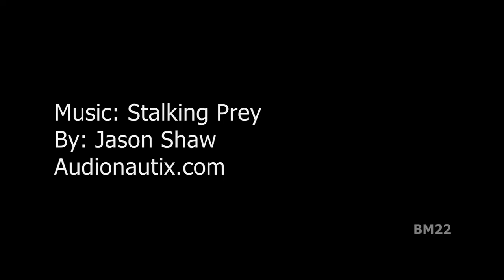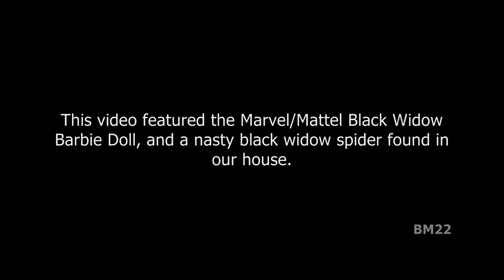Black Widow Spider vs Black Widow feat. Natasha Romanova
NOTE: Black widow spiders do not live in our area, they are considered an invasive species, and cannot be turned loose outside.

From Wiki: Black Widow (Natalia Alianovna "Natasha" Romanova; is a fictional character appearing in American comic books published by Marvel Comics. Created by editor and plotter Stan Lee, scripter Don Rico, and artist Don Heck, the character debuted in Tales of Suspense #52 (April 1964). The character was introduced as a Russian spy, an antagonist of the superhero Iron Man. She later defected to the United States, becoming an agent of the fictional spy agency S.H.I.E.L.D. and a member of the superhero team the Avengers.

From Wiki: Latrodectus is a broadly distributed genus of spiders with several species that, together, are commonly known as true widows. This group is composed of those often loosely called black widow spiders, brown widow spiders, and similar spiders. However, such general "common names" are of limited use, as the diversity of species is much greater. A member of the family Theridiidae, this genus contains 32 species, which include several North American "black widows" (southern black widow Latrodectus mactans, western black widow Latrodectus hesperus, and northern black widow Latrodectus variolus).
These small spiders have an unusually potent venom containing the neurotoxin latrotoxin, which causes the condition latrodectism, both named after the genus. Female widow spiders have unusually large venom glands and their bite can be particularly harmful to large vertebrates, including humans. Only the bites of the females are dangerous to humans. Despite their notoriety, Latrodectus bites rarely cause death or produce serious complications.
Due to the presence of latrotoxin in their venom, black widow bites are potentially dangerous and may result in systemic effects (latrodectism) including severe muscle pain, abdominal cramps, hyperhidrosis, tachycardia, and muscle spasms. Symptoms usually last for 3–7 days, but may persist for several weeks.